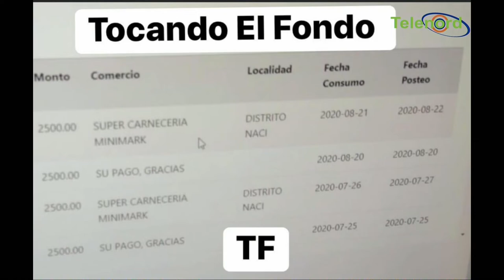Hay una mafia con las ayudas a la gente por la pandemia denuncia Pitágoras Vargas